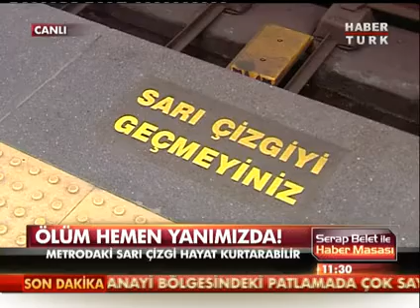büyük patlama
Gaziantep'te 4. Organize Sanayi Bölgesi'nde bir galvaniz fabrikasında meydana gelen patlamada çok sayıda yaralı var.